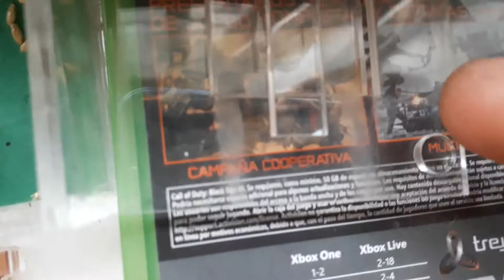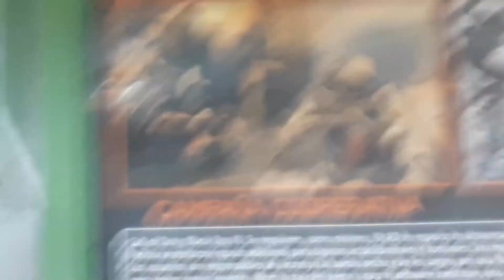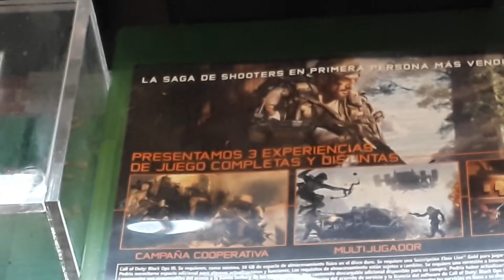UN PROBLEMA EN EL ACRÍLICO!!!